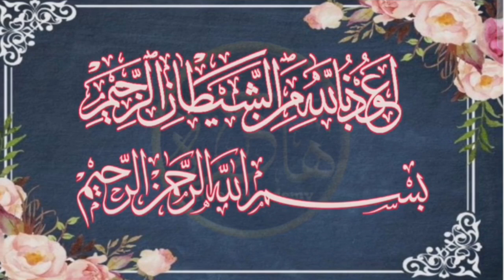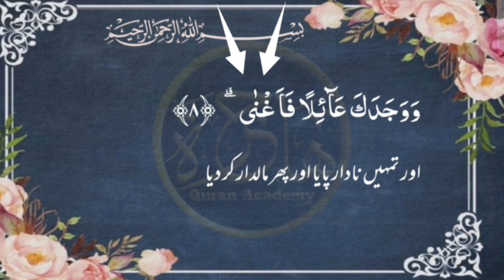lesson 83,Para 30 Hifz With Tajweed, Surah AlDuha Ayat 8